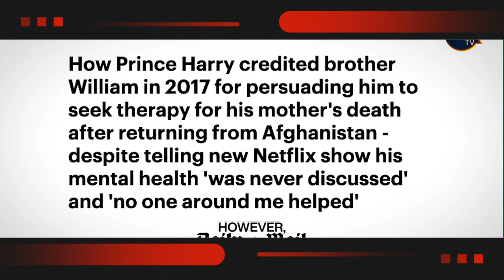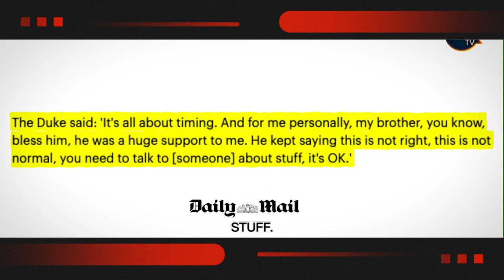Fact Checking Inaccuracies Analyzing Controversies Surrounding Prince Harry's Heart Of Invictus